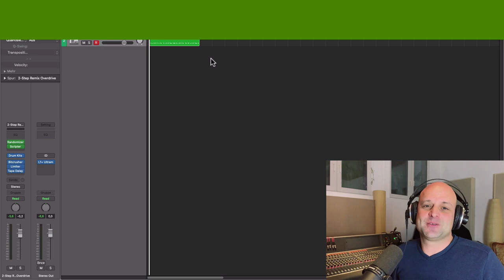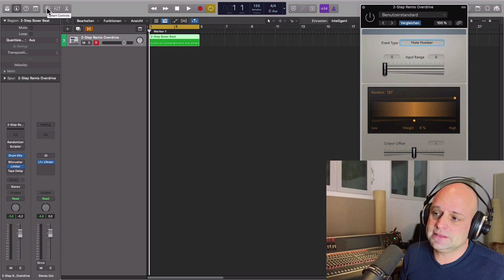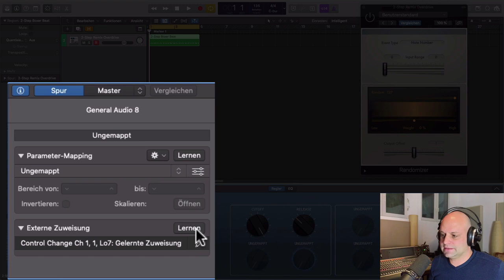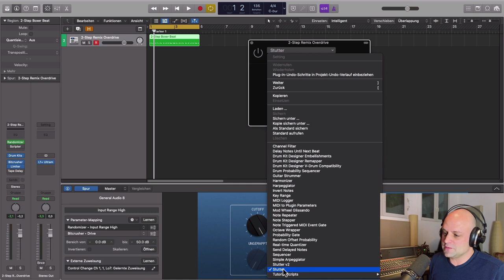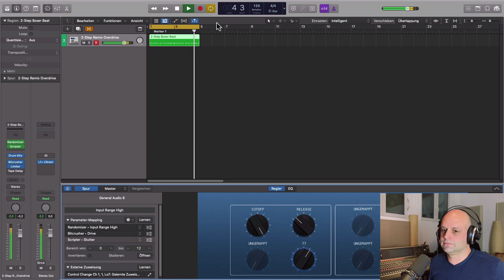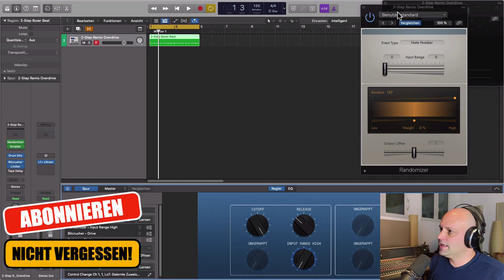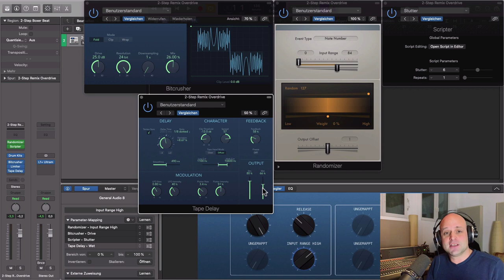Logic Pro X Deutsch || 💥 Ausgefallene Effekte mit Logic Loops erzeugen || Song produzieren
Mit seiner riesigen Loops Library bietet dir Logic Pro X (deutsch) vielfältige Möglichkeiten zum Song produzieren. In diesem Video manipulieren wir einen Apple Loop mit Smart Controls um spannende Effekte zu erzeugen.